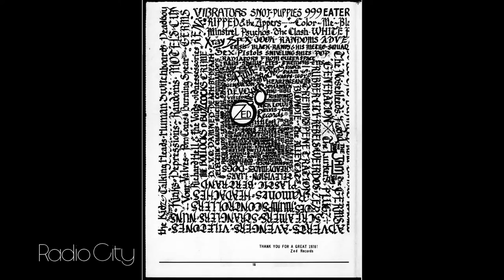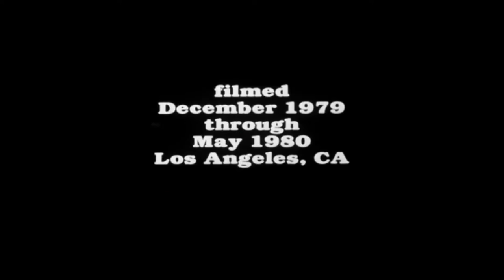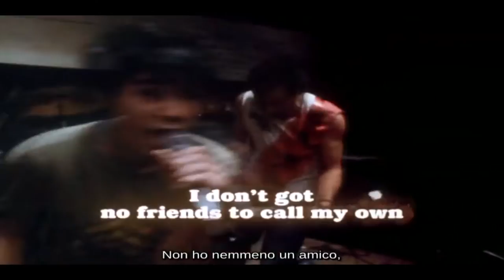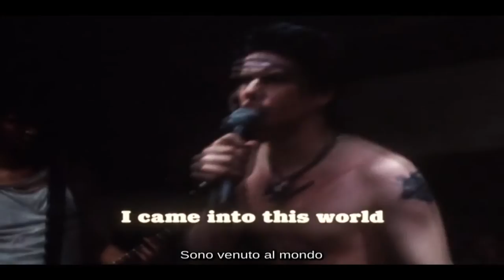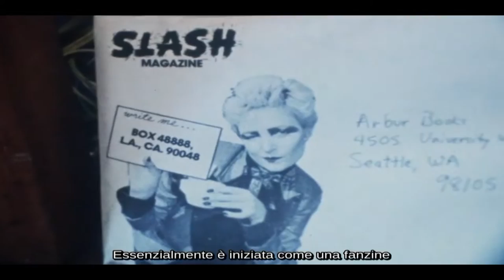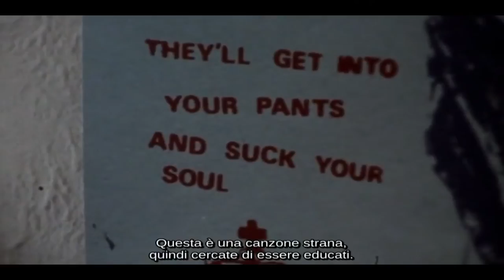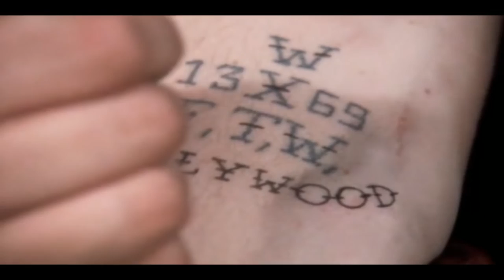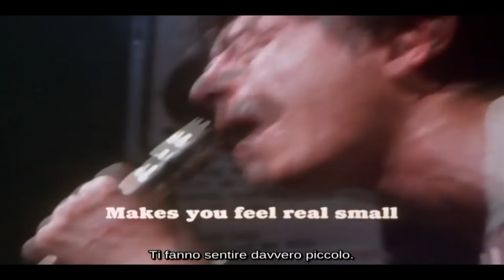Radio City - The Decline Of Western Civilization Pt.I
Speciale di Radio City - Sound+Vision dedicato a The Decline Of Western Civilization, documentario di Penelope Spheeris sulla scena hardcore punk di Los Angeles, con i contributi di Federico Guglielmi, Renato Failla, Anthony Calabrese e Pasquale De Sensi.
Conduce Francesco Sacco.

Radio City è la nuova rubrica musicale di St Television (canale 628 del digitale terrestre) curata da Francesco Sacco, con servizi, speciali, interviste e approfondimenti sui grandi eventi in Calabria e non solo.